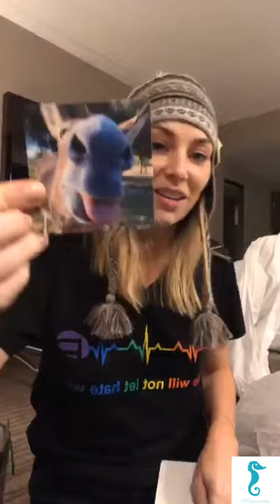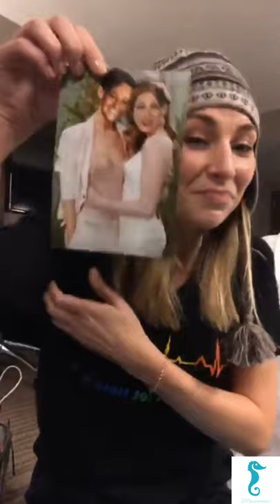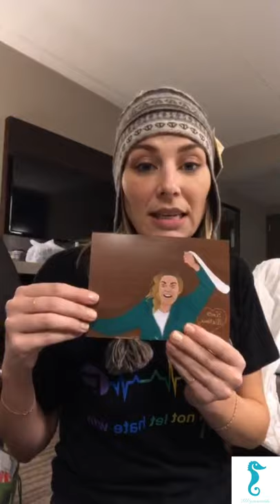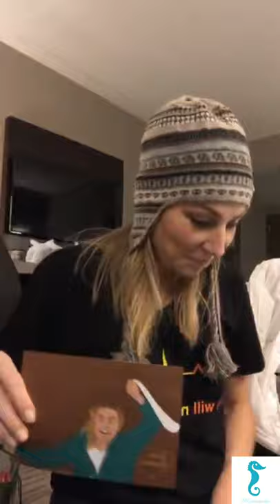Kate Jenkinson in her New Jersey hotel.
Unboxing gifts received at Wentworth Con 15.6.19 in New Jersey.